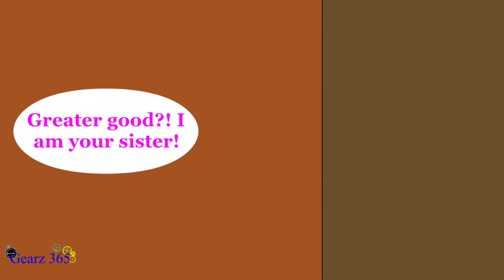Where's my Mecha-Suit? (Comic Dub/Collab)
This today is the last day of the year and I haven't done any comic dubs as of late, I've decided to do one for the last day of 2022. I hope you guys enjoy thus comic video! 🦊💖

The comic is made by my online bro Gearz 365. ^^